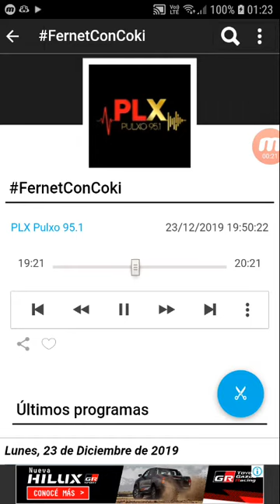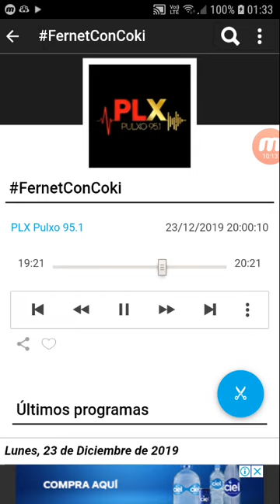coki ramirez en fernet con coki pulxo 951 parte 4 24-12-2019